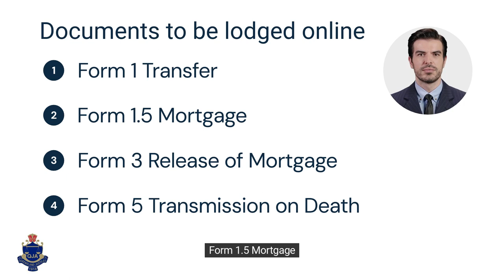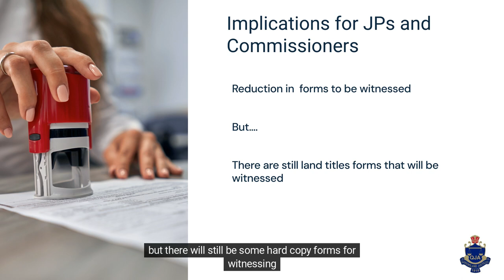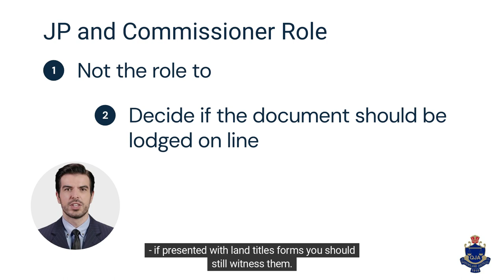Land Titles Update 2023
In this video, meet Jason who will talk about the changes to land titles documents mandated in February 2023 requiring online lodgement of some land titles forms.